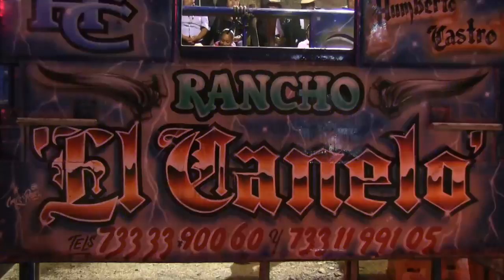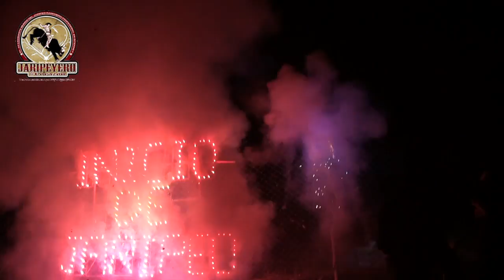RANCHO EL CANELO En Huixtac Guerrero 2015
SE PRESENTARN LOS TOROS INTOCABLES DE RANCHO EL CANELO DEL SR. HUMBERTO CASTRO DE POLOLCINGO GRO. EN LA COMUNIDAD DE HUIXTAC GUERRERO PARA ENFRENTARSE A UNA DE LAS PALOMILLAS MAS DURAS DEL PAIS, LOS GUERREROS IMPLACABLES.